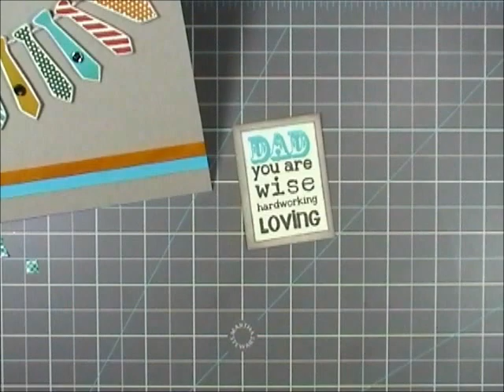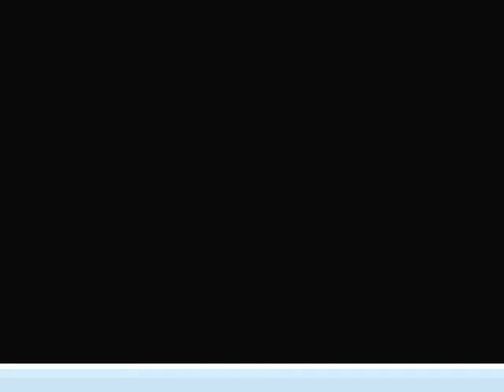Father's Day Card: Father's Tie Banner Card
Making a Father's Day card from start to finish =)